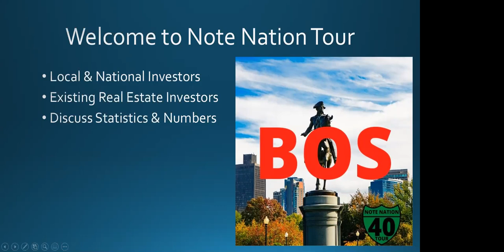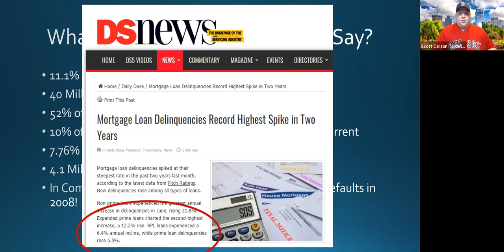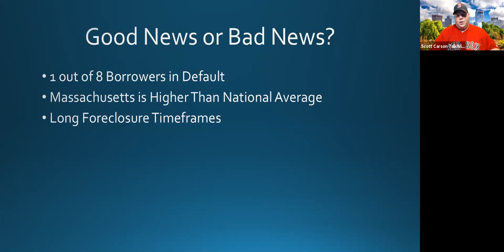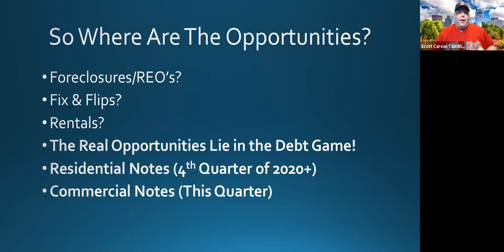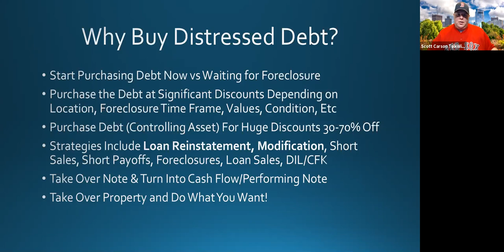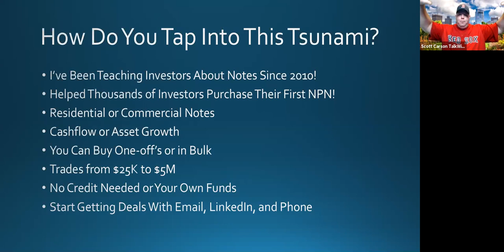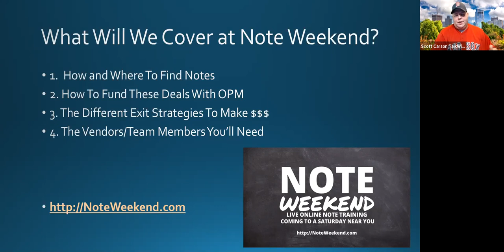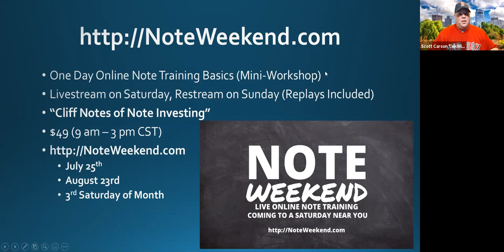What Every Boston Investor Needs To Know - Making Money With Notes in 2020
The Note Nation Virtual Tour Bus rolls into Boston to discuss the current economic issues such as unemployment, distressed borrowers, forbearance agreements, and the number of banks with distressed residential and commercial notes based in Massachusetts. Scott discusses the timeframe for future REO and foreclosures and the current commercial real estate market and where the opportunities will be for debt investors in the near future.